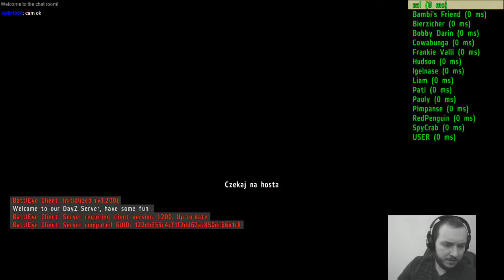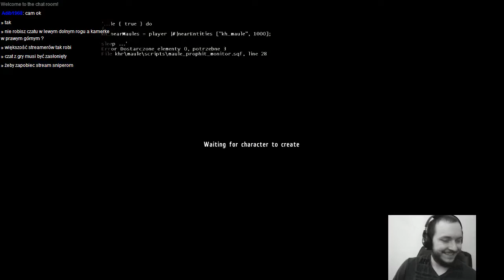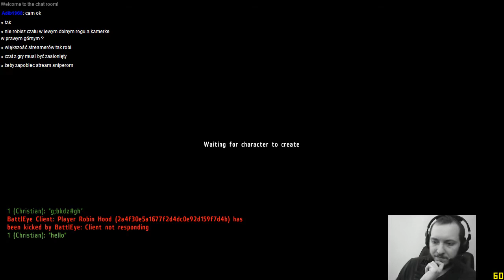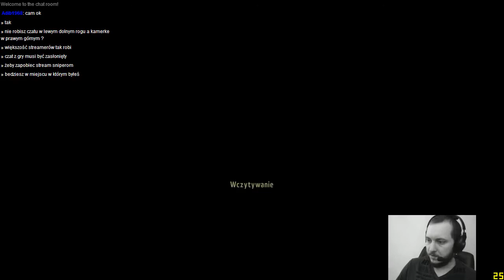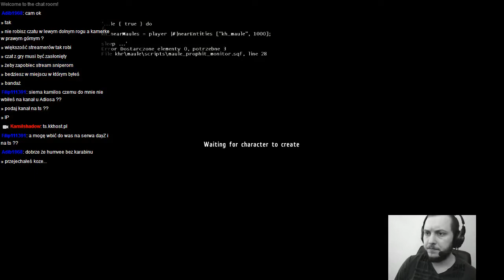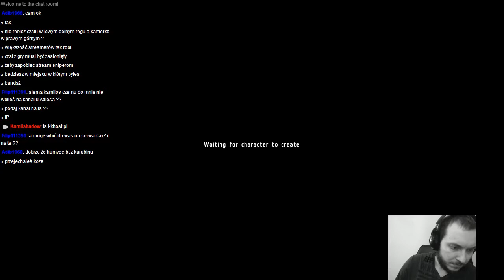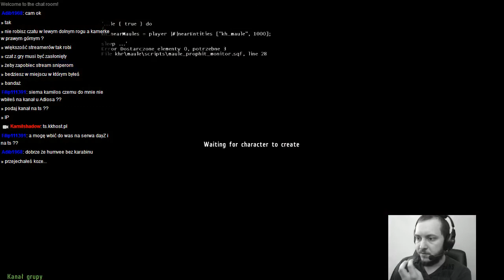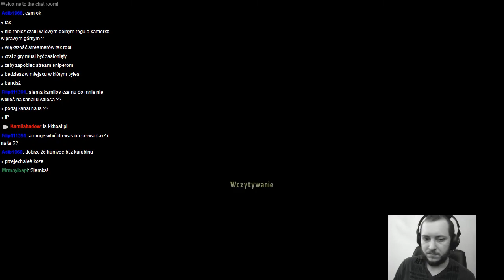gramy w DayZ #17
powrót do DayZ :)